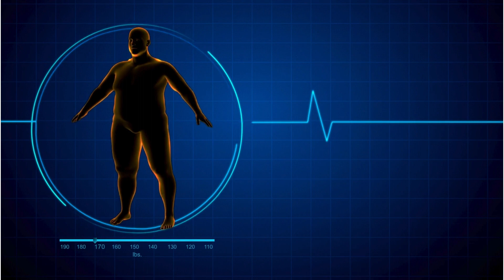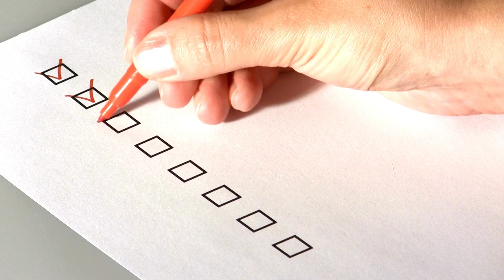🔥 7 Claves para DERRETIR Grasa Abdominal [en solo 60 Días 🚀] sin Dietas Locas 🤡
¡Bienvenidos al canal PesoPerfecto360! 🔥 Hoy te traemos un video explosivo lleno de información valiosa: "7 Claves para DERRETIR Grasa Abdominal en solo 60 Días 🚀 sin Dietas Locas 🤡". Si estás listo para transformar tu cuerpo y adoptar un enfoque realista para perder grasa abdominal, este video es para ti. 💪

🔍 Exploración Profunda: Desvelaremos las claves fundamentales respaldadas por la ciencia para eliminar la grasa abdominal de manera efectiva.

🍏 Nutrición Inteligente: Descubre cómo pequeños cambios en tu alimentación, sin recurrir a dietas extremas, pueden marcar la diferencia.

🏋️ Ejercicios Específicos: Conoce rutinas de entrenamiento diseñadas para atacar la grasa abdominal y fortalecer tu cuerpo.

😌 Gestión del Estrés: Aprende técnicas para manejar el estrés, un factor clave en la acumulación de grasa en el abdomen.

🌙 Calidad del Sueño: Descubre la relación entre un sueño de calidad y la pérdida de grasa abdominal.

👩‍🍳 Recetas y Cocina Saludable: Exploraremos la importancia de cocinar en casa y cómo esto puede potenciar tus esfuerzos para derretir esa grasa rebelde.

⏰ Hábitos de Comida: Profundizaremos en la clave sorprendente de comer más despacio y cómo esto puede transformar tus resultados.

¿Quieres más detalles y recetas para potenciar tu dieta? 🥗

No te preocupes, hemos preparado un enlace especial para ti. ¡Échale un vistazo y descubre cómo hacer de tu alimentación una aliada en tu viaje de pérdida de grasa!

QUIENES SOMOS🌟

En nuestro canal, te ofrecemos un espacio dedicado a la salud y el bienestar a través de la alimentación. Queremos acompañarte en tu viaje hacia un peso saludable y un estilo de vida activo.

🍎Nuestro Propósito: Compartir contigo dietas y consejos nutricionales que pueden ayudarte a alcanzar tus objetivos de pérdida de peso, mantenimiento de peso y mejora de tu salud en general. Queremos ser un complemento para tu búsqueda de un estilo de vida más saludable.

Importante: No pretendemos reemplazar el consejo de un especialista en nutrición y dieta. Siempre es aconsejable consultar a un profesional de la salud antes de realizar cambios significativos en tu dieta.

Lo que Puedes Esperar:

🍏 Dietas Equilibradas: Compartiremos dietas y planes de alimentación diseñados para ayudarte a lograr tus objetivos de manera saludable y sostenible.
🥦 Consejos Nutricionales: Descubre consejos prácticos para tomar decisiones informadas sobre tu alimentación diaria.
💪 Inspiración para un Estilo de Vida Activo: Fomentamos la importancia de combinar una alimentación saludable con la actividad física.
¡Te invitamos a unirte a nuestra comunidad de amantes de la salud! Tu participación nos motiva a seguir compartiendo contenido valioso.

Juntos, trabajemos hacia un peso perfecto y un estilo de vida más saludable. ¡Nos vemos en los videos! 💚🍽️✨